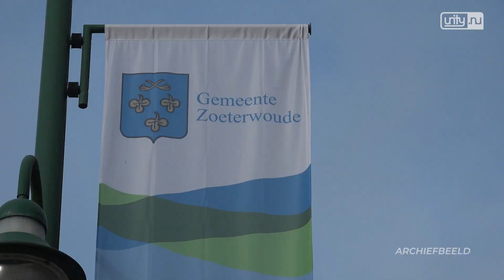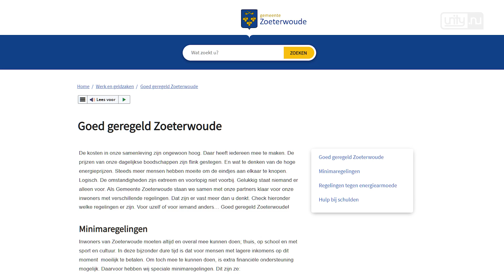Gemeente start campagne sociale regelingen: Goed Geregeld Zoeterwoude